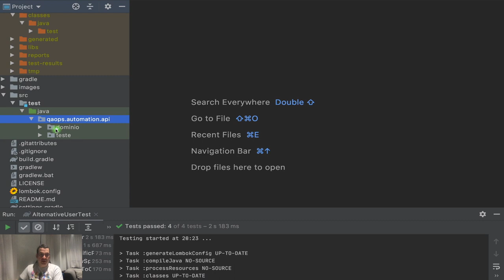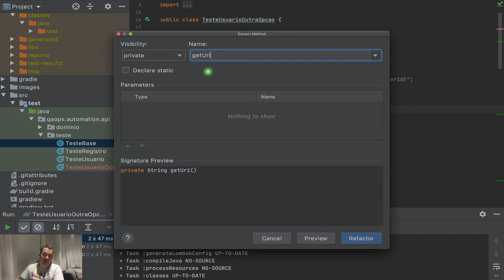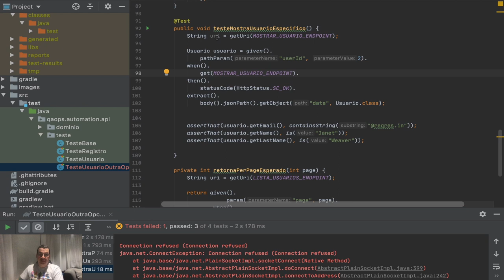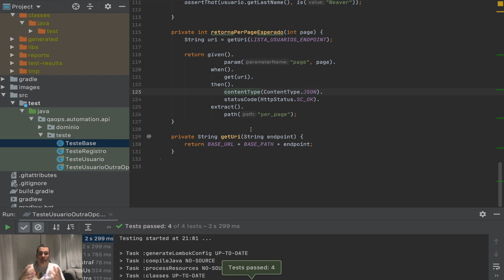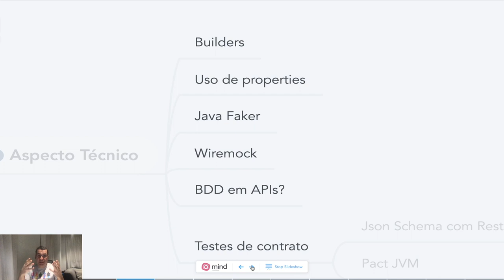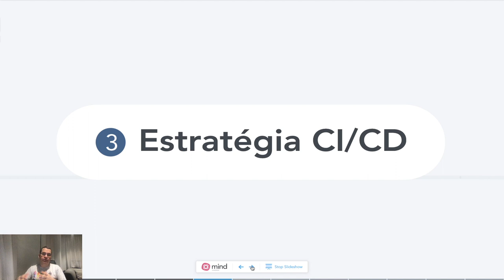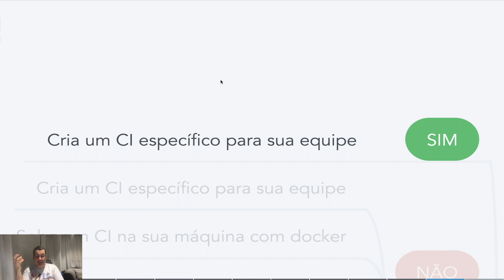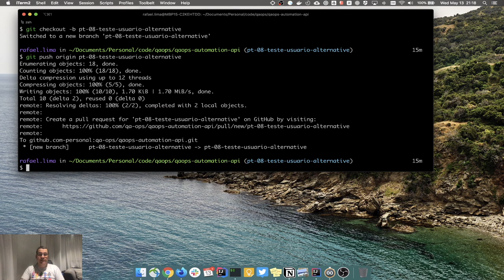Como testar API usando rest assured | O que aprender em seguida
Mostro como testar API usando rest assured, mas nesse vídeo iremos terminar a série e falar o que você deve aprender em seguida. Esse tutorial foi feito para iniciantes sobre como testar api usando rest assured, Java, Gradle, jUnit4, Lombok, IntelliJ.

- Branch: pt-08-teste-usuario-alternativo